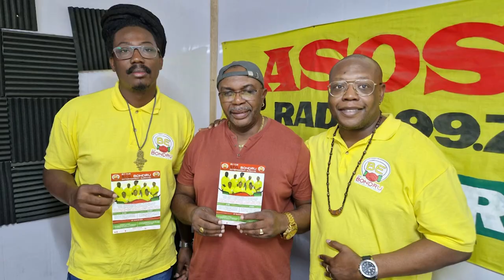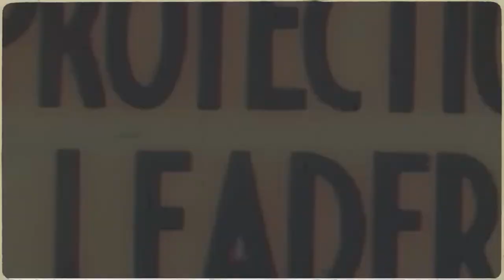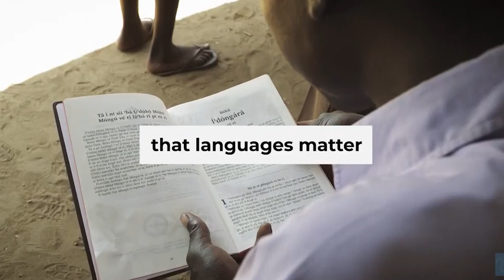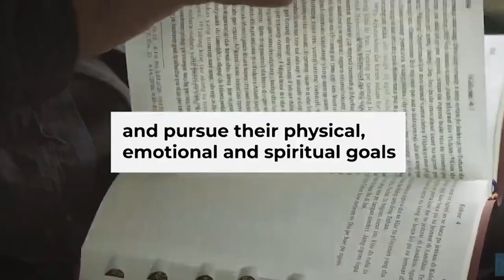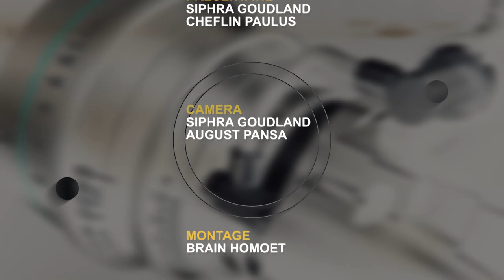IN GESPREK MET ... 22 FEBRUARI 2023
Onderwerpen;
*Stichting Bondru over bundeling artiesten
*Internationale Dag van de Moedertalen